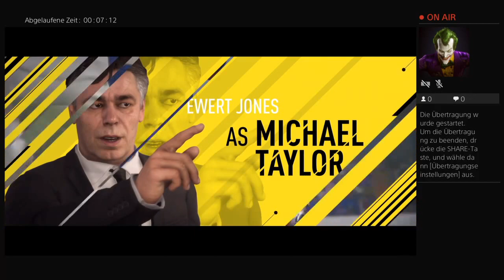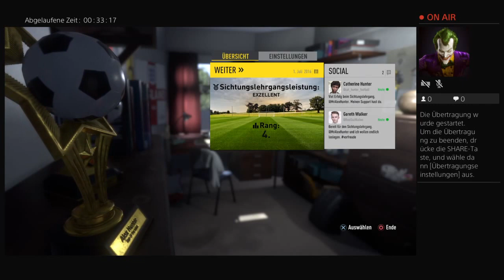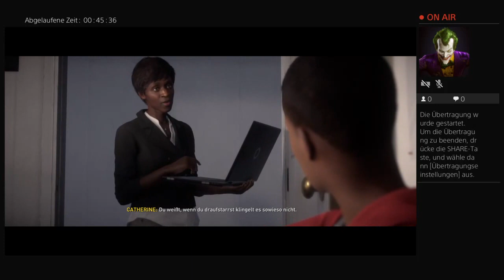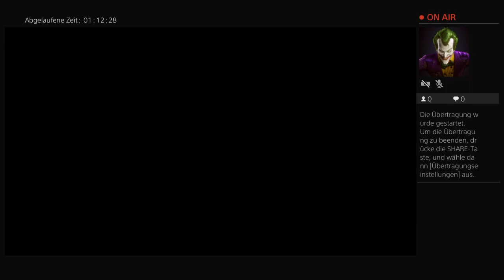PS4-Live MGH Let's play FIFA 17 The Journey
!!! Das ist Gaming vom feinsten !!!

Heißer wie Lava, fetter wie der Hals meiner Mutter und geiler wie ein angetrunkenes Schulmädchen

So zocken wir, exklusiv und nur für euch.

!!! Ihre seit die Kommunity und wir bringen das, was ihr in euren feuchten GAMING Träumen wollt !!!